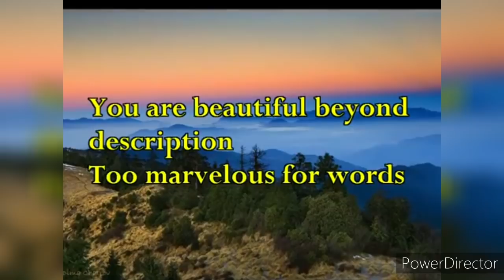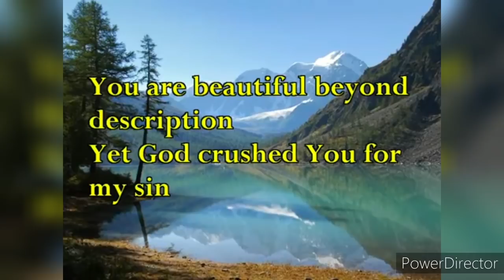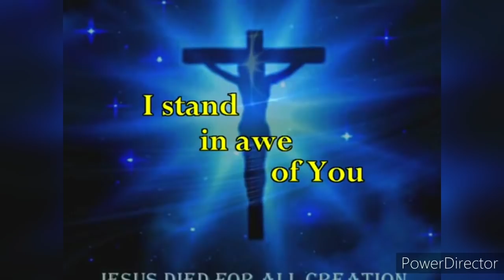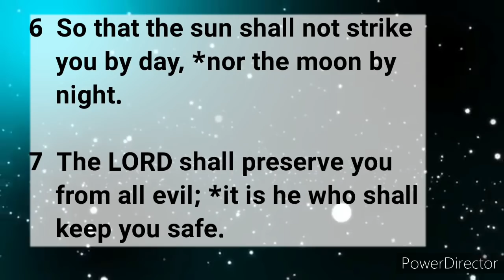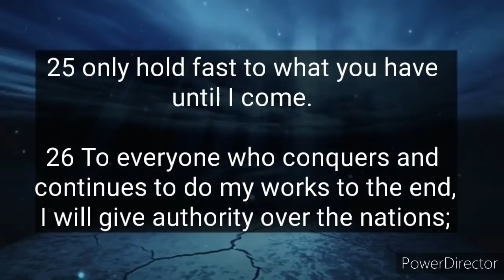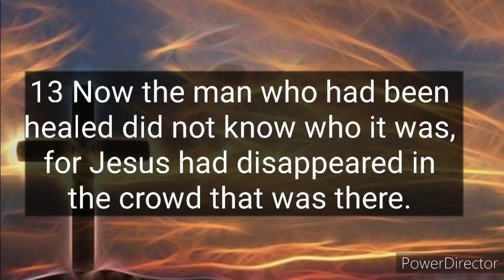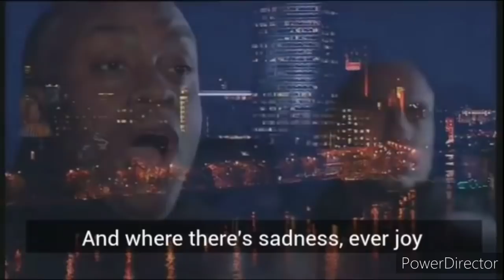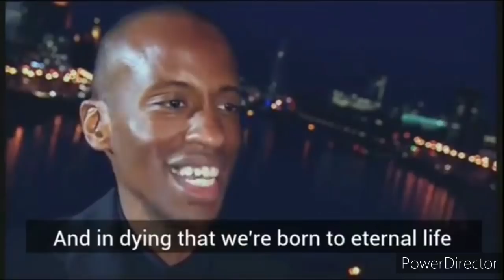Morning Prayer - January 9, 2021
In today's Morning Prayer for Saturday January 9, 2021 hosted by The Reverend Danielle Pontiflet-Andre, Deacon at St. Mary's Parish, Tacarigua in the Anglican Church in the Diocese of Trinidad and Tobago.

Edited by: Marc A. Haynes

Copyright
The Parish of St. Mary, Tacarigua of The Anglican Church in the Diocese of Trindad and Tobago reserves all right to the content of this video save and except for the following: